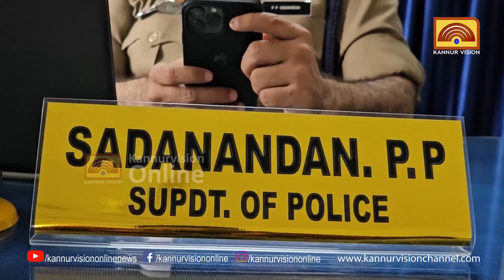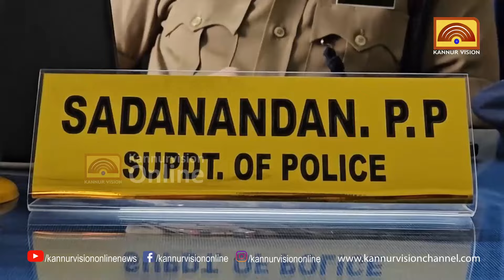സിനിമാ കഥയെ വെല്ലും അന്വേഷണങ്ങൾ;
സിനിമാ കഥയെ വെല്ലും അന്വേഷണങ്ങൾ;  പി പി സദാനന്ദൻ പോലീസ് തൊപ്പി അഴിച്ചത് അതിശയിപ്പിക്കുന്ന നേട്ടങ്ങളുമായി.